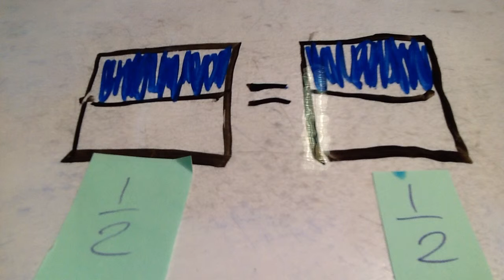Brøk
Brøk for vidumath Norway